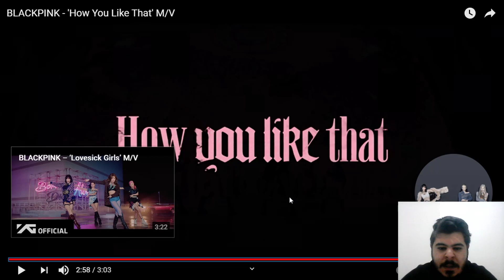BlackPink ''How you like That'' reaction (Çok Beğendim )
Herkese Merhaba Arkadaşlar!  Ben Resul. Bugün BlackPink'in How you like that Şarkısına tepki verdim. Şarkının Official videosuna aşağıdaki linkten ulaşabilirsiniz.

Merhabalar ben Resul Tebrizcik.
Hayatın her anından ve insanlığın her duygusunun içinde bulunduğu, hem eğlendiren hemde bilgilendiren içerikler üretmekteyim.